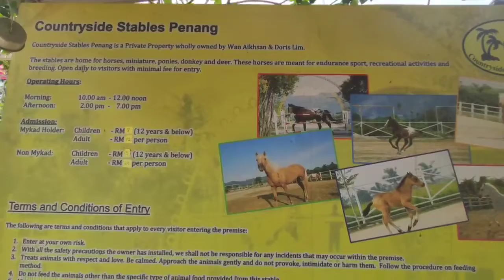kuda Lepas Kandang Tumpuan Ramai